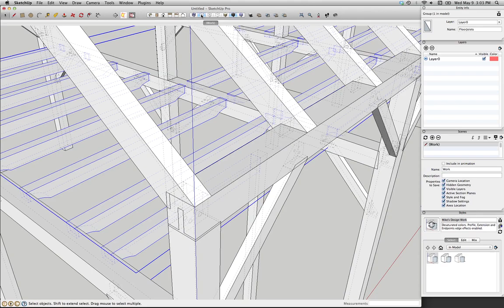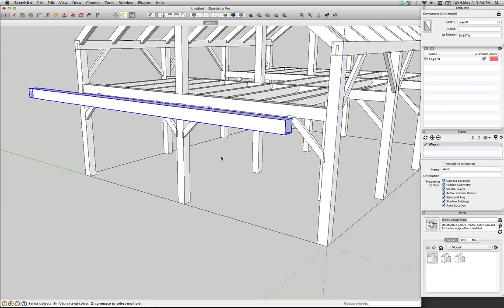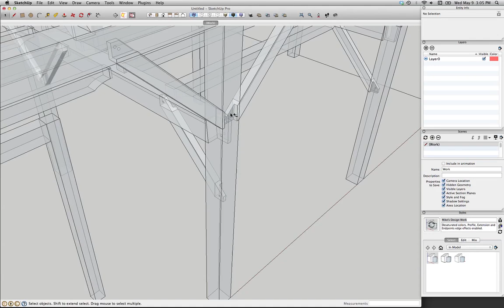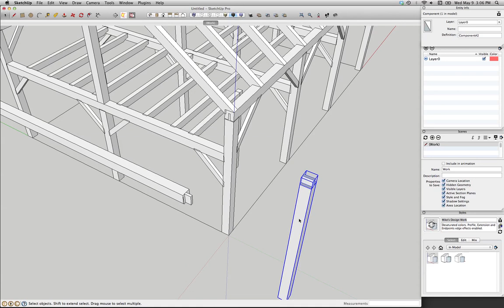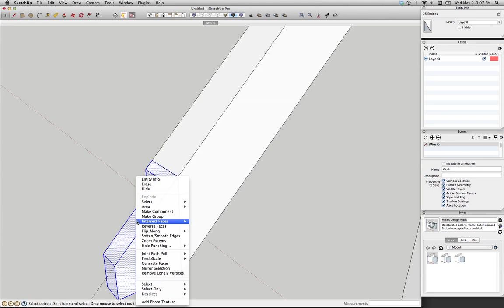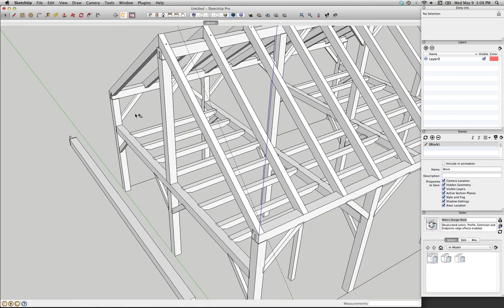SketchUp - Paste in Place - Timber Joinery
Use paste in place to speed up your modeling.